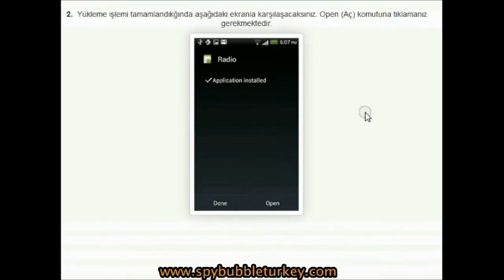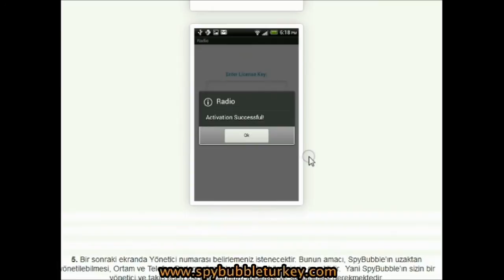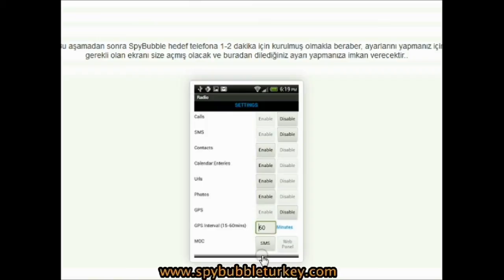SpyBubble Kurulum: Android Telefon ve Tabletlere Yüklenimi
Android Telefonlarda ve Tabletlerde SpyBubble Kurulumu Hakkında.. Satın alma işlemi için Spybubble Türkiye Temsilcisi olan adresini tercih ediniz.